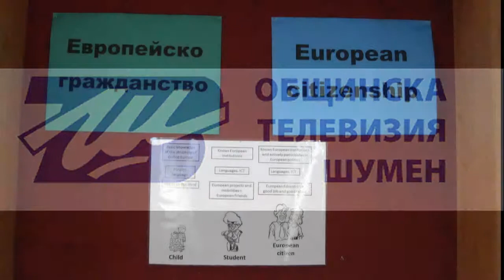Reportage on TV Shumen